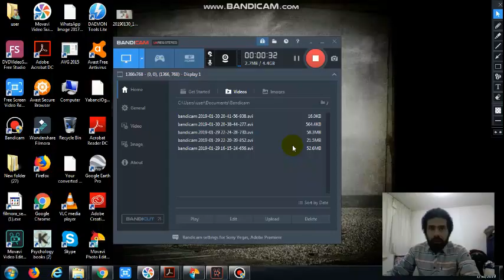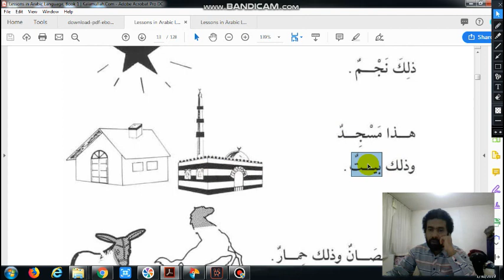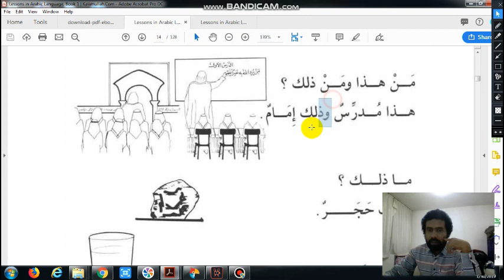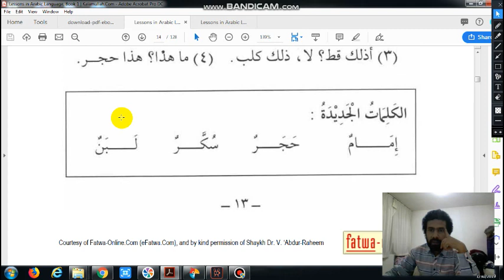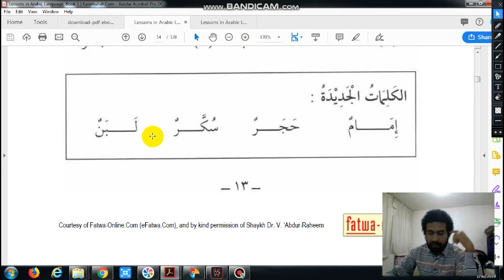Jifunze kiarabu-Madina Arabic book 1 sehemu 2.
Unaweza kukidownload kitabu hiki free kwa kuandika madina arabic book 1.